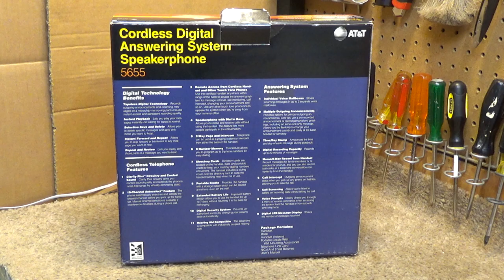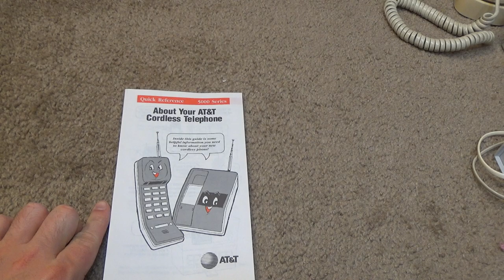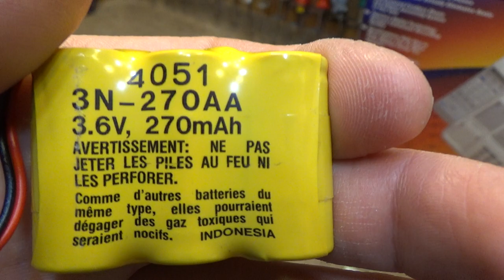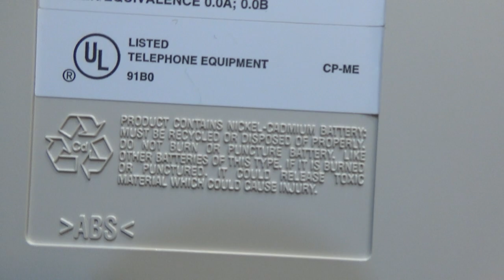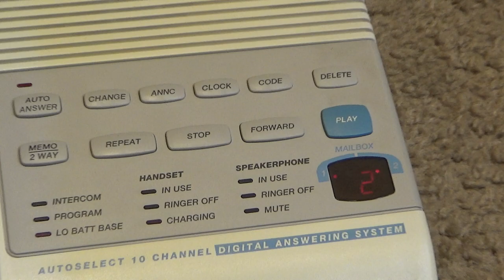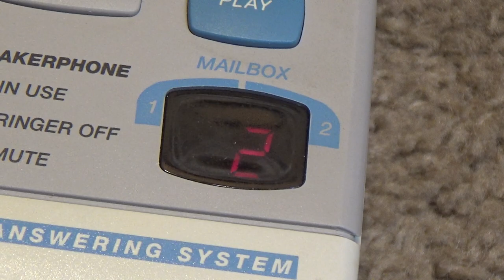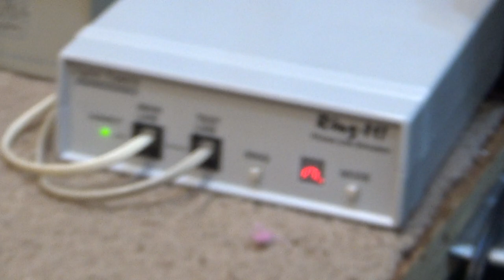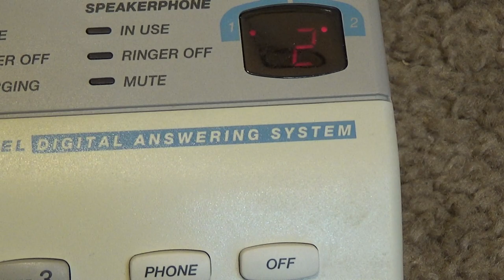AT&T 5655 Cordless Phone Digital Answering System Speakerphone | Initial Checkout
The initial checkout of an AT&T 46-49 MHz analog cordless phone digital answering system speakerphone model 5655.